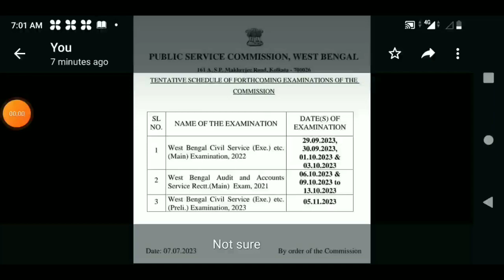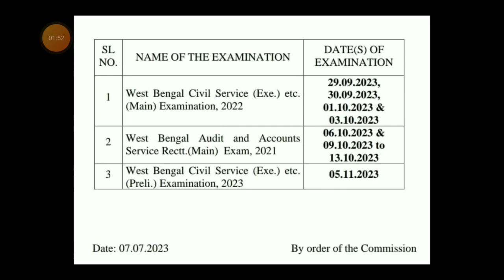schedule of upcoming examinations...WBCS preliminary..mains..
wbcs preliminary..2022
wbcs Examination mains..2023..
announced finally।।